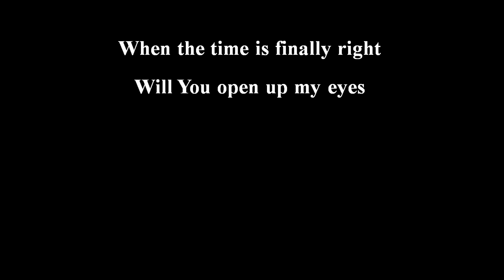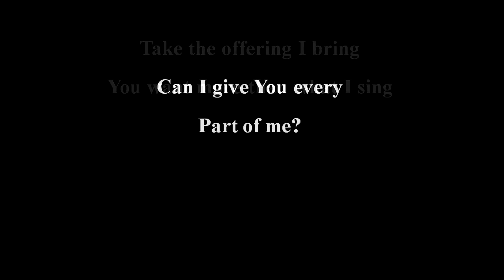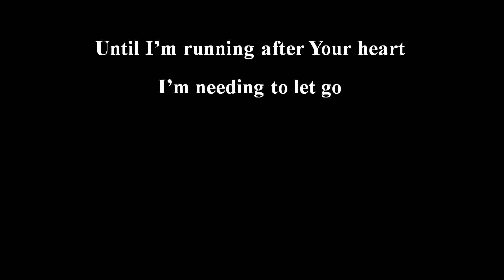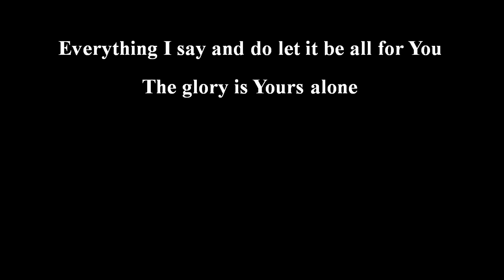Our Hope - PR